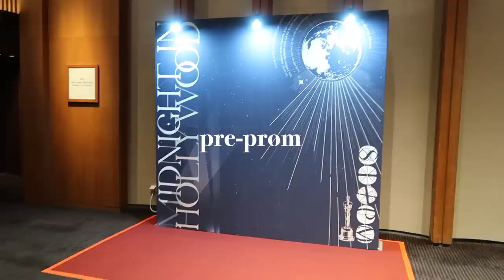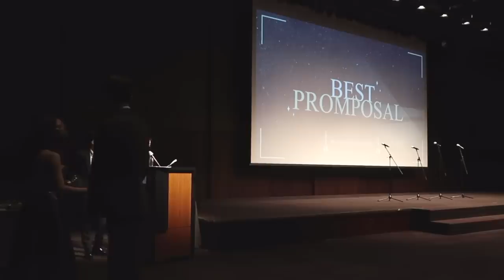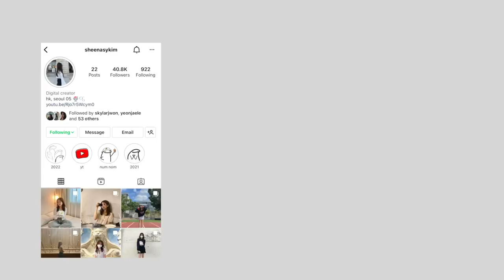FIRST PROM // set-up & clean-up, fun with friends *chaotic*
AHH Finally the long awaited prom vlog~ This day was so hectic but so fun at the same time - I miss it so much 😩 I hope you babes enjoy this vlog too and I'll see you soon with my next one hehe-
LOVE you besties 💗💗

Ethnicity: Korean
Nationality: Korean and Hong Kongese
Birthday: June 17, 2005
Height: 157cm